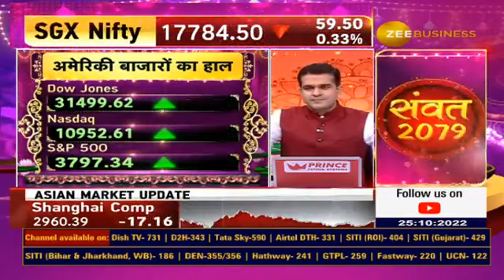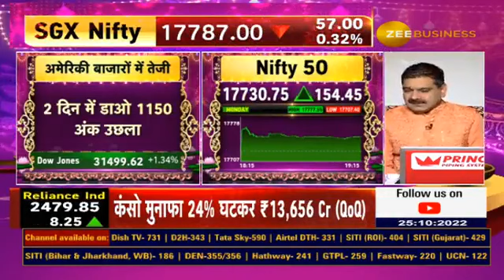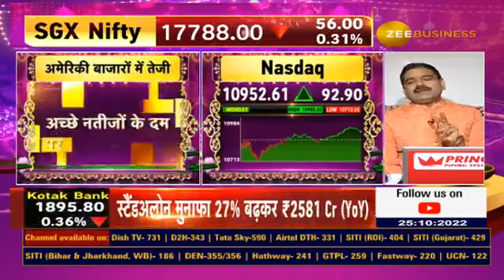Will Bank Nifty set a new record soon? reveals Anil Singhvi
अमेरिकी बाजार में क्यों हुई तेजी?🟢

🎯जल्द ही बैंक निफ्टी बनाएगा नया रिकॉर्ड?

आज हरे निशान में खुलेंगे हमारे बाजार?

आज गैप से नीचे खुलने पर क्या करें ⁉️🔻